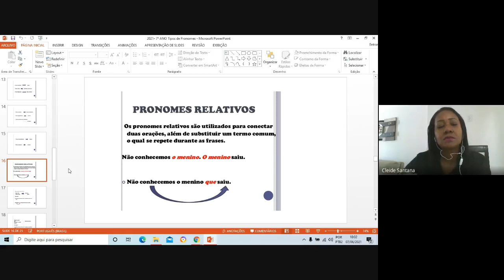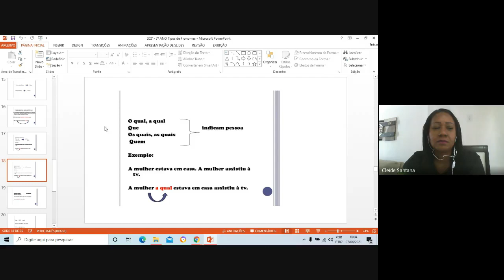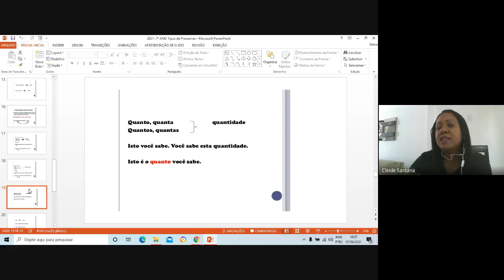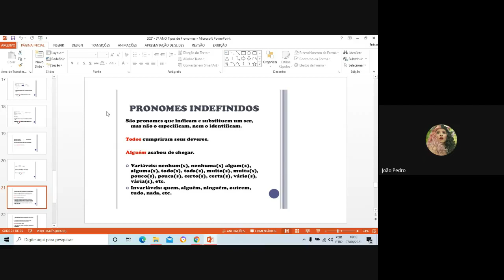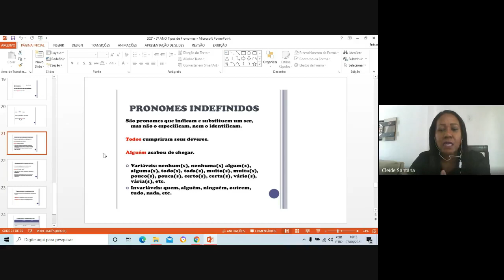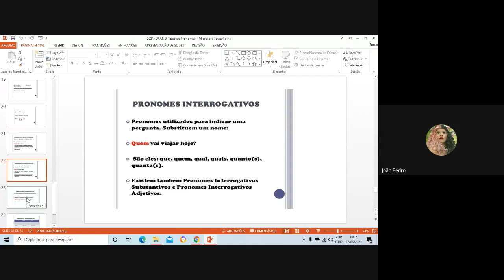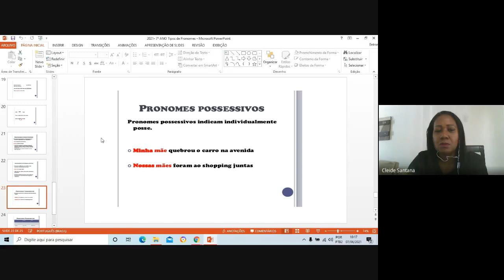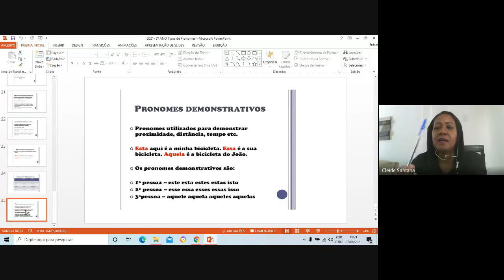Sétimo ano Poetuguês aula do dia 07/06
Colégio Ofenisia Freire   Sétimo ano Poetuguês aula do dia 07/06